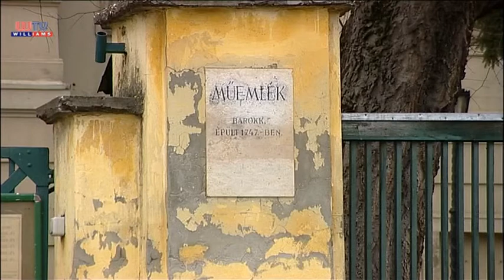Pécelt is érinti a kastélyprogram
A Forster Központ a 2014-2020-as időszakra fejlesztési koncepciót dolgozott ki, amelynek alapját a tartósan állami tulajdonban tartandó műemléki állomány fejlesztése, valamint a természeti és kulturális örökségek védelme adja. Az intézmény örökségfejlesztési programja a magyarországi kastélyok, várak és egyéb műemlékek fejlesztését célozza, amelynek részét képezi a kastélyfejlesztéseket összefoglaló Nemzeti Kastélyprogram, mely Pest megye településeit, köztük a péceli Ráday-kastélyt is érinti.  Ez a kastély adott otthont a Nemzeti Kastély program Pest megyét érintő első összejövetelének.

A felvételt a Williams Televízió készítette 2015